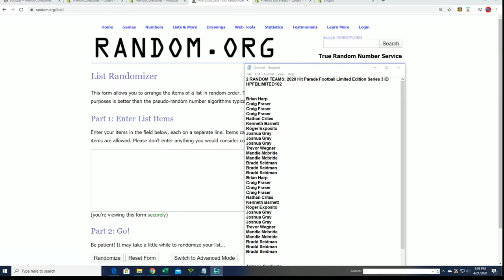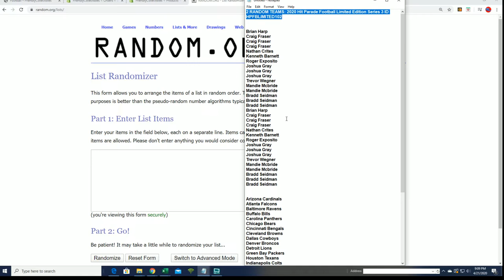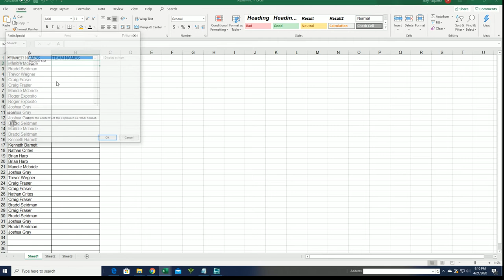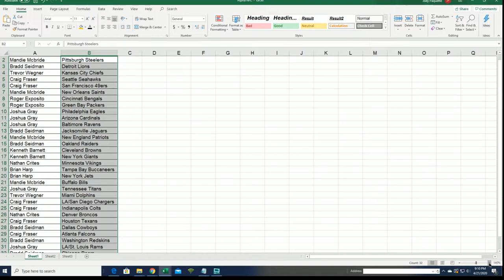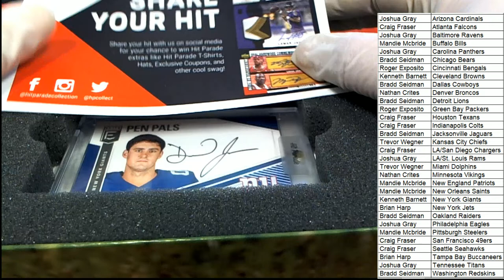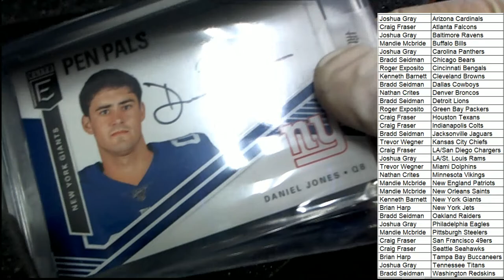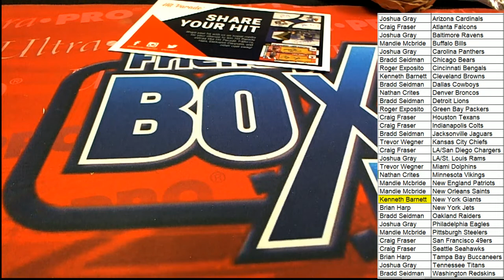2020 Hit Parade Football Limited Edition Series 3 ID HPFBLIMITED102